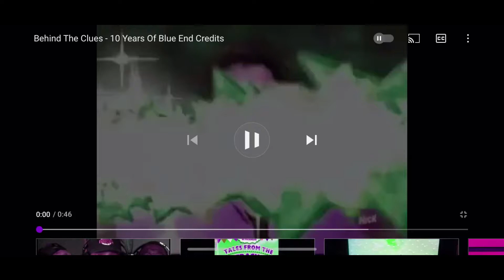Behind the Clues 10 Years with Blue End Credits In Pink Splaat